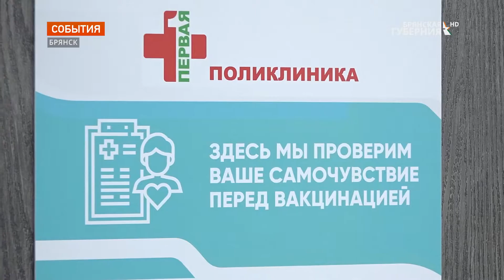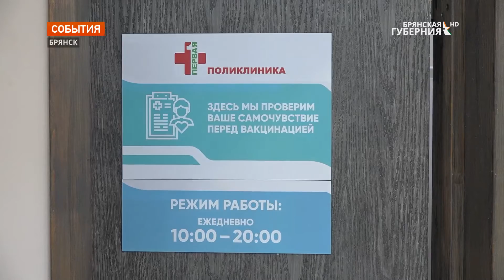В Брянской области прививку от коронавируса сделали уже 252 315 жителей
Десятки прививочных пунктов, больше 250 тысяч жителей, получивших прививки. На Брянщине продолжает массовая вакцинация от коронавируса. Только в Торговом Центре «Аэропарк» ежедневно вакцинируют не менее 150 посетителей.